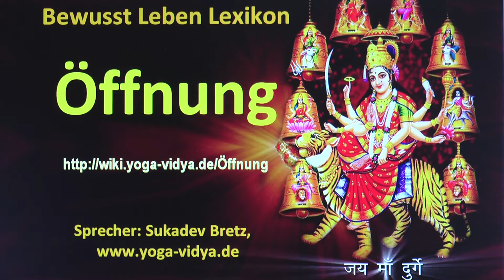Öffnung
Öffnung‏‎ - was ist das? Erfahre einiges über Öffnung‏‎ durch dieses Vortragsvideo. Sukadev spricht hier über Öffnung‏‎ vom spirituellen Gesichtspunkt her. Manches kann man anders sehen - schreibe es doch in die Kommentare.
Das Wort bzw. der Ausdruck Öffnung‏‎ steht im Kontext von Psychologie, Weltanschauung, Weisheit, Spiritualität, Religion. Seminare zum Thema Senioren Alle Infos zu Yoga Vidya Visharada Studiengang

Dieses Video über " Öffnung‏‎ " ist ein Video von und mit Sukadev Bretz von